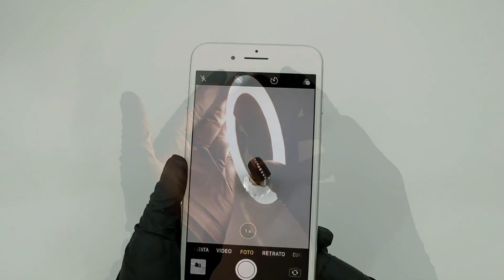Uñas Gelish 💅🏻 Moda Viral de Instagram/ Fácil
➻                          💅🏻ARTE EN UÑAS 💅🏻

✩TAG.

✩MÁS CONTENIDO AQUÍ 👇🏻✨

✩TIENDA ONLINE (recomendada)💕

✩KITS BÁSICOS/PRINCIPIANTES ✨

✩PRODUCTOS 🎨 (diseño)

✩PRODUCTOS BÁSICOS ✨

✩HERRAMIENTAS ✨

           ✨𝓁𝒶 𝓅𝓇𝒶𝒸𝓉𝒾𝒸𝒶 𝒽𝒶𝒸𝑒 𝒶𝓁 𝓂𝒶𝑒𝓈𝓉𝓇𝑜✨